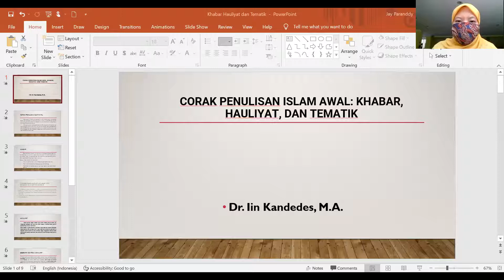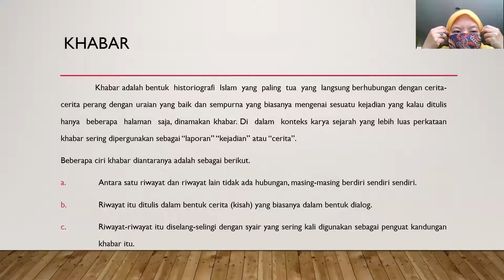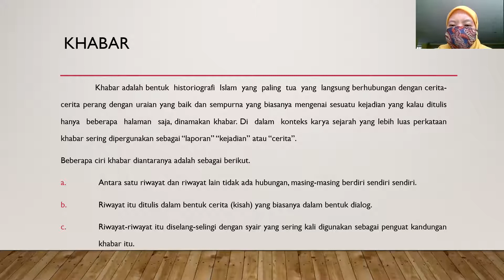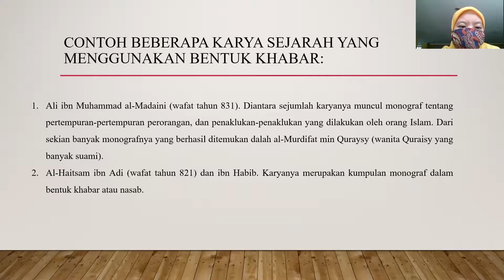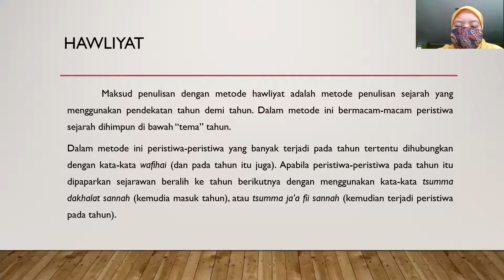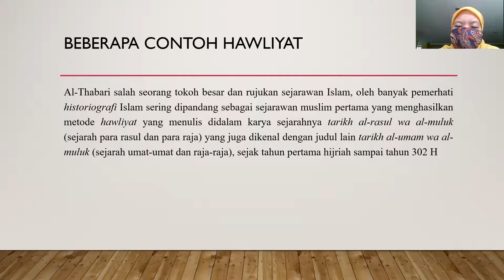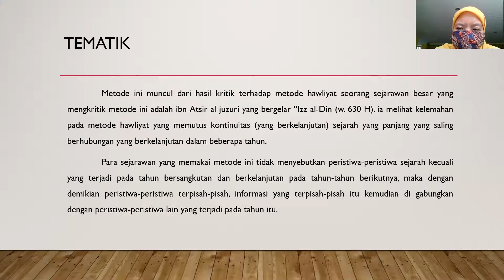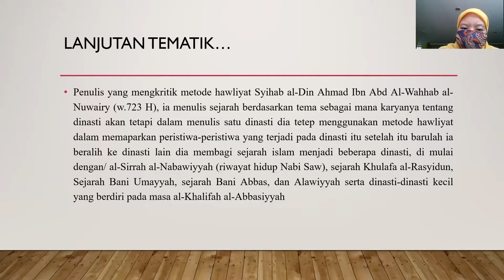Corak Penulisan Islam Awal: Khabar, Hauliyat, dan Tematik